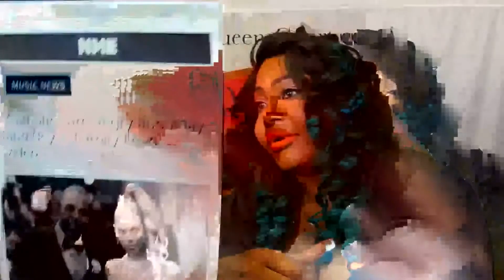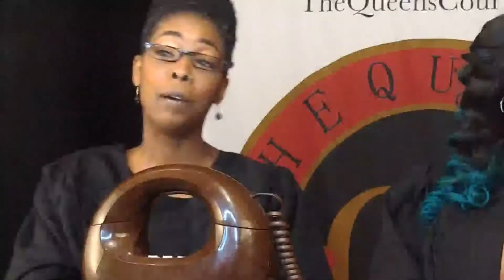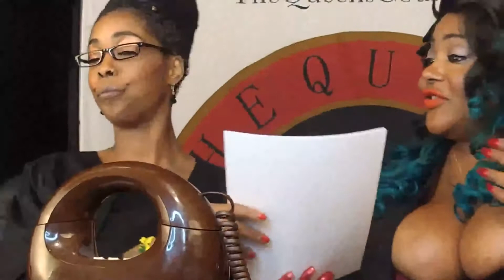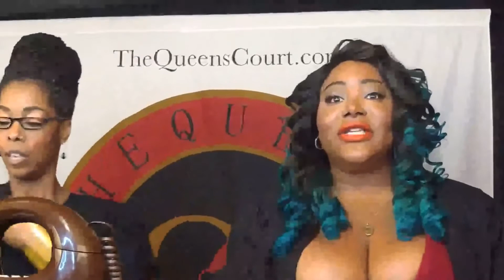The Queens Court Ep 53 Beyonce and Jay Z Family Feud Cardi B Offset Bruno Mars Blue Ivy Nicki Minaj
Remy Ma Cardi B Nicki Minaj Lil Kim K Michelle Offset Quavo Takeoff Migos Future 2 Chainz Lil Wayne Joe Budden Meek Mill DJ Khaled Toya  Wright Kandi Burrus Nene Leaks Porsha Williams Sheree Whitfield Wendy Williams 105.1 The Breakfast Club The Shaderoom Bossip Buzzfeed Azealia Banks Iggy Azealia The Queens Court Ts Madison Khia Empressive Jake Paul Logan Paul Armon and Trey Chris and Queen Perfect Laughs